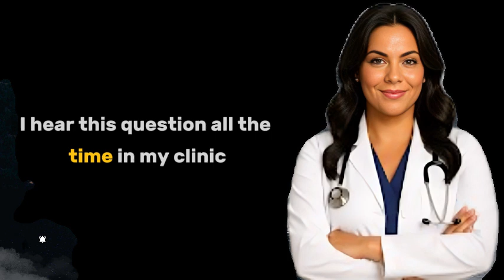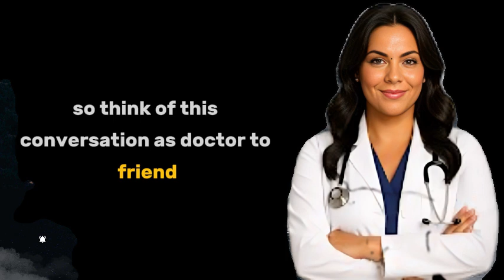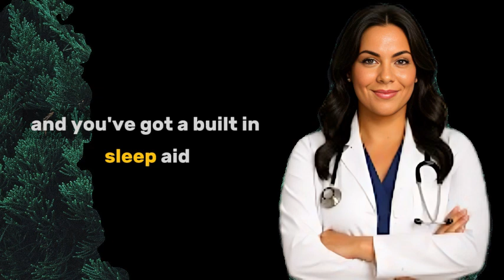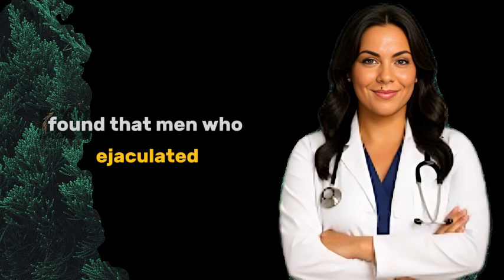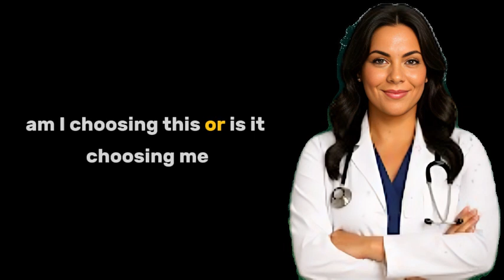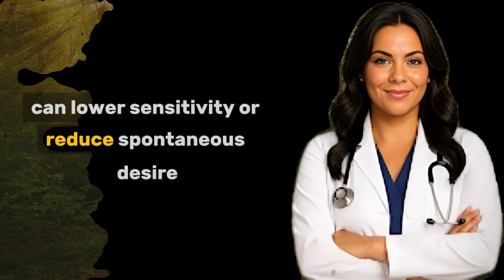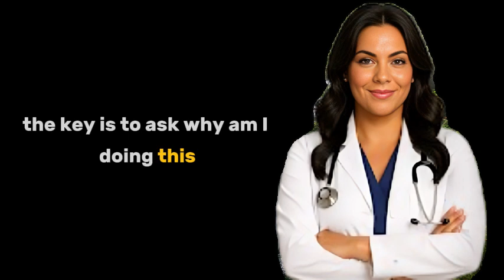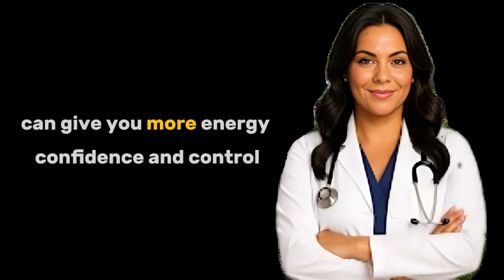UROLOGIST Explains: What REALLY Happens If You Ejaculate Every Day? | Dr. Nerita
What really happens if you ejaculate every single day? 🤔
Is it good for you, harmful — or maybe more beneficial than you think?

In this video, Dr. Nerita, a certified urologist with over 12 years of clinical experience, reveals the real science behind daily ejaculation — separating medical facts from internet myths, fear, and stigma.

You’ll learn:
✅ 5 surprising health benefits of daily ejaculation (including hormone balance, prostate support, and stress relief).
⚠️ 5 possible downsides men should know (like overstimulation, emotional fatigue, and sensitivity changes).
💡 How to find your personal balance — based on your age, health, and lifestyle goals.

This isn’t another “male tips” video — it’s authentic, evidence-based medical education designed to help you build confidence, protect your reproductive health, and improve overall vitality.

Whether you’re in your 20s or over 60, understanding how your body works is the key to strength, energy, and lasting performance.
Because when you understand your body, you master your potential.

👨‍⚕️ About Dr. Nerita:
Dr. Nerita is a urologist and men’s health educator passionate about breaking taboos and simplifying complex topics into practical advice. Her mission is to make men’s health — especially sexual and hormonal wellness — clear, honest, and science-backed.

🧠 AI Notice:
This video features an AI-assisted visual narrator representing Dr. Nerita for accessibility and engagement.
All medical insights and explanations are written and verified by a real, licensed urologist to ensure accuracy and professional integrity.

This channel does not sell, promote, or advertise medical or sexual products.
All content aligns with YouTube’s Community Guidelines and Medical Information Policy to provide trusted, evidence-based education.